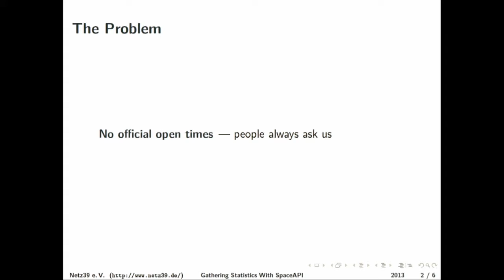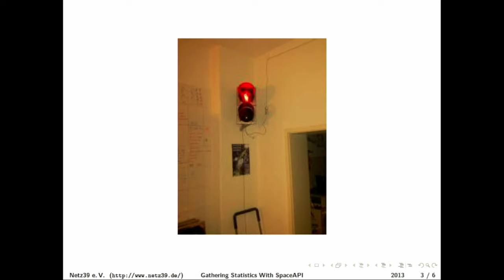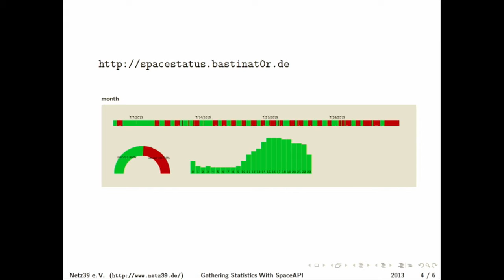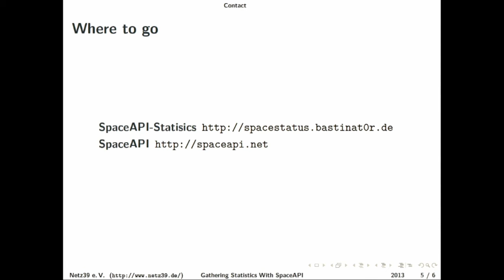[OHM13] gathering statistics with the spaceapi - netz39 e.V.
OHM2013. Observe, Hack, Make. A five day outdoor international camping festival for hackers and makers, and those with an inquisitive mind.